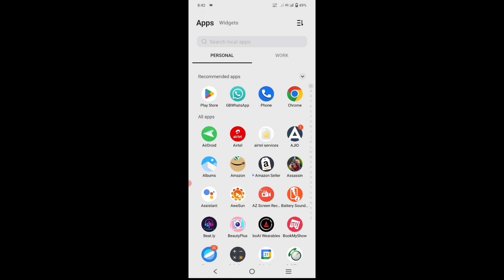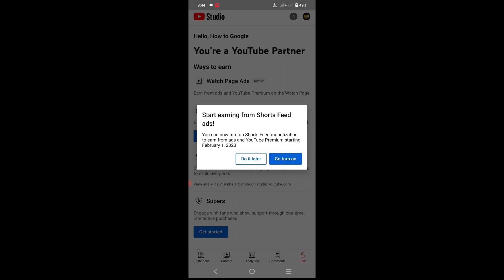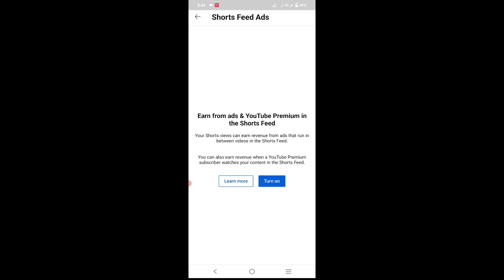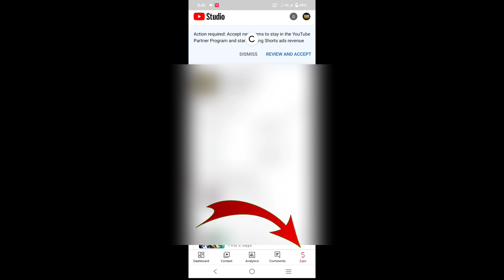Short Monetize Kaise Kare 2023 || How to Monetize YouTube Shorts Videos || Yt Shorts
YouTube Short Monetize Kaise Kare 2023 || How to Monetize YouTube Shorts Videos || Yt Shorts

Thanksforwatching. Howtogoogle .